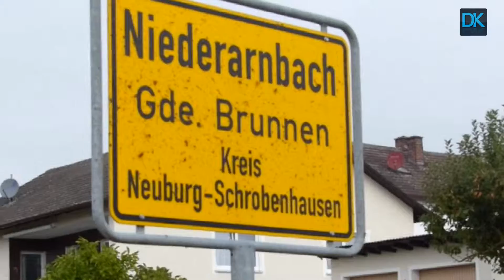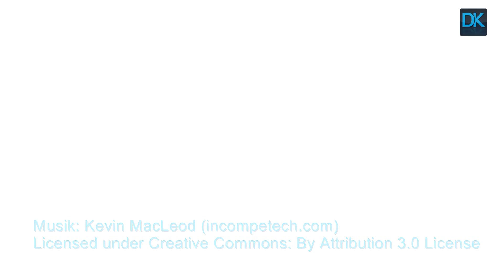Kennen Sie... Niederarnbach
Lernen Sie die Orte kennen, die es nicht in die Schlagzeilen schaffen. Heute Niederarnbach.